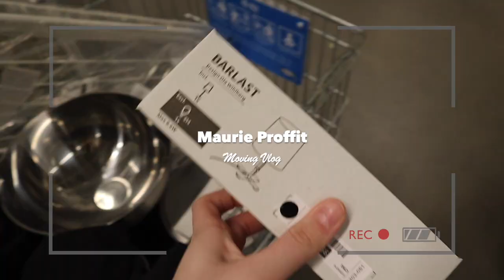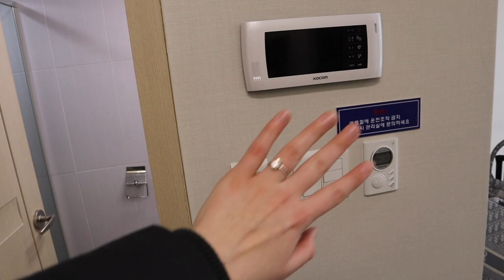Leaving Home for a New Adventure! | Moving Vlog in Seoul, South Korea 한국에서 미국인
We finally moved! It was quite the process to work out housing and figure out logistics but it was all worth it! We absolutely love our new place and can't wait to show it to you!